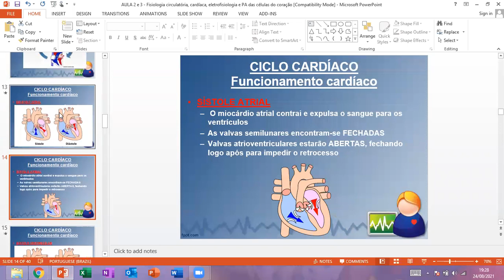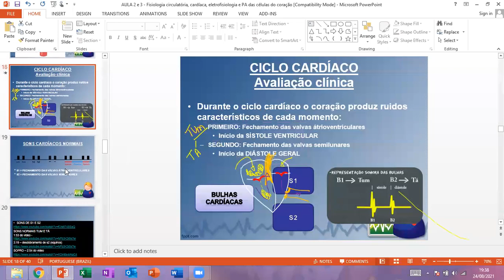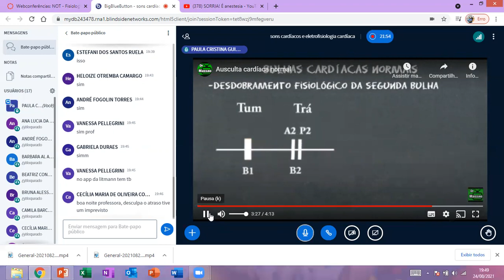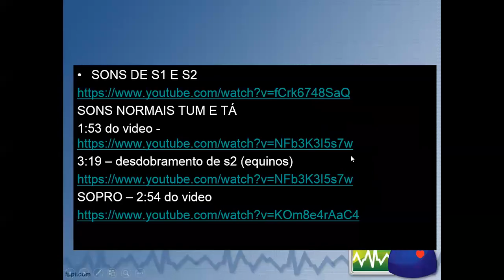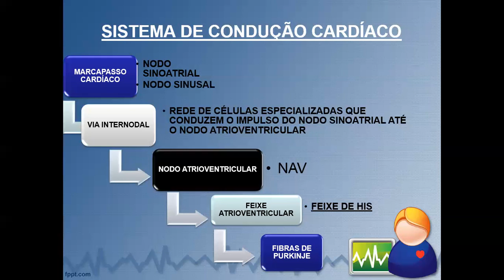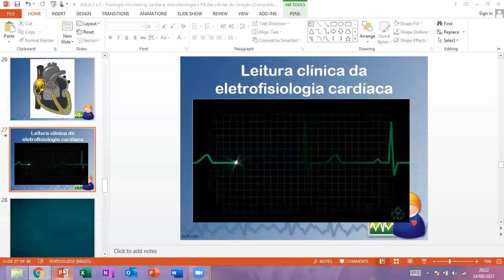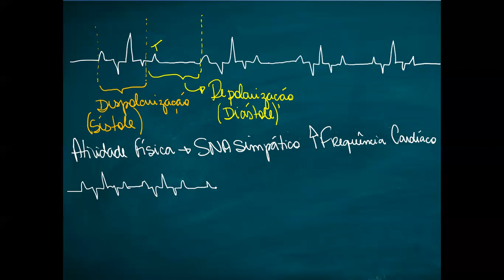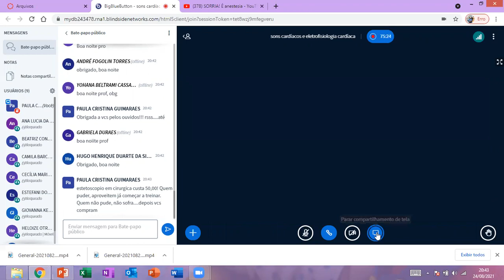Sons cardíacos e eletrofisiologia cardíaca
Disciplina de fisiologia veterinária A
PUC CAMPINAS